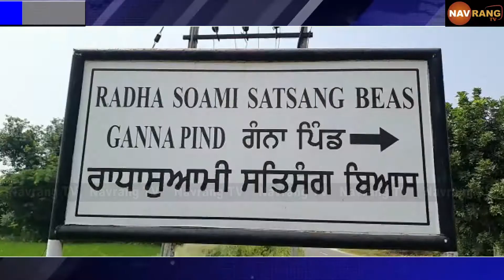ਪਰਿਵਾਰ ਗਿਆ ਸੀ ਰਿਸ਼ਤੇਦਾਰਾਂ ਦੇ ਮੱਥਾ ਟੇੇਕਣ, ਪਿੱਛੋ ਚੋਰ ਕਰ ਗਏ ਕਾਂਡ...